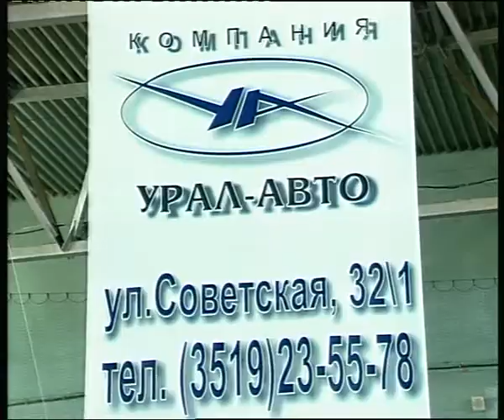Ural Auto on Automag 2006.flv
Алексей Челейкин - компания "Урал Авто" на выставке "Автомаг 2006", Alexey Cheleykin - Ural Auto on Automag 2006 .